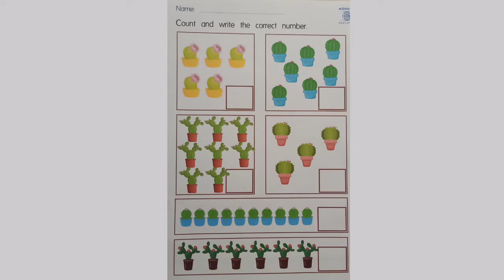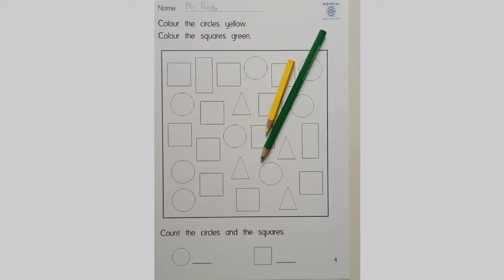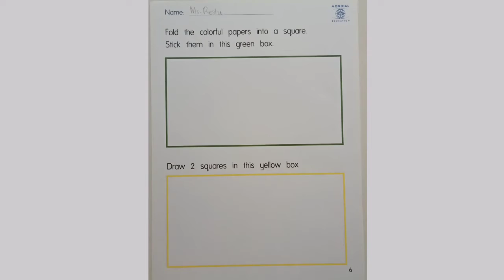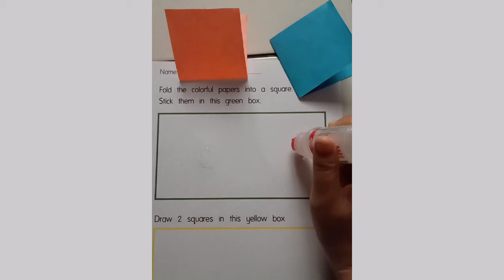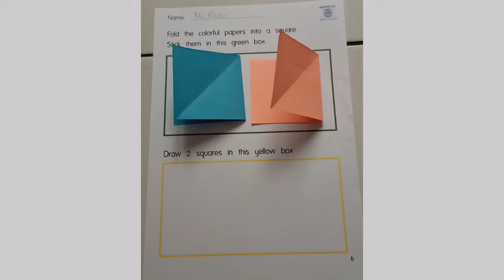5th number book p 1-6